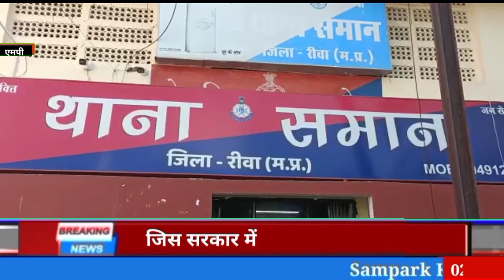नशे के कारोबारियों ने युवक का किया अपहरण मचा हड़कंप || पुलिस ने युवक किया दस्दयाब || Sampark Khabar